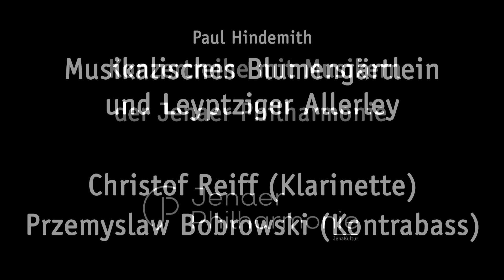Konzertreihe mit Musikern der Jenaer Philharmonie: Przemyslaw Bobrowski und Christof Reiff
Duo für Kontrabass und Klarinette
Paul Hindemith (1895–1963): Musikalisches Blumengärtlein und Leyptziger Allerley